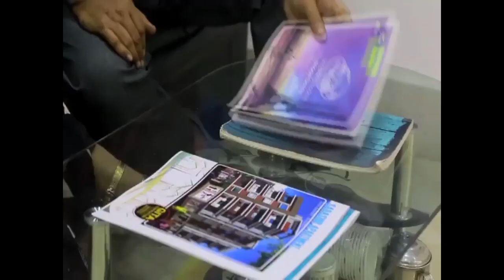শ্রী শ্রী৺রী ব্রহ্মময়ী তারামাতার মহা নবান্ন উৎসব এবং তারাপীঠ মিলন সংঘ